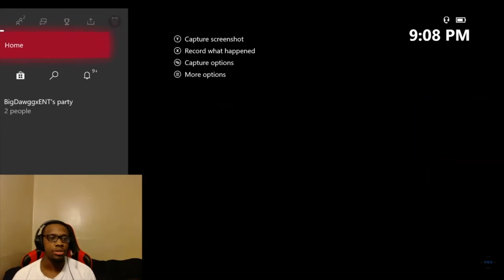CALL OF DUTY MODERN WARFARE WARZONE | HOW DID WE LOSE THIS GAME ?! ( GAMEPLAY) ( NO LOADOUT GAME!)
There is no better choke job than the one we displayed in this warzone game!